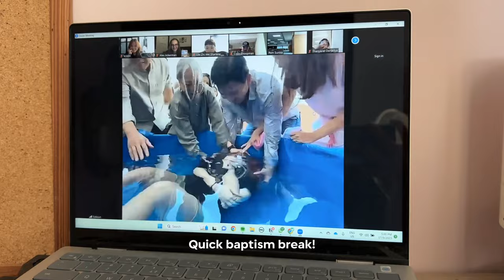Move into my university dorm with me! Here's to a new chapter in life 📦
ahhh i'm starting uni! so excited for what's to come 🤍

music
BGM president: smile, happy family, sakura romance, paesaggio italiano, chocolate chip cookie, an autumn wind

hey friends! im kristin & im a 19 year old Christian Malaysian. i hope my videos make ur day a bit better. u're welcome to stay as long as u like!

with love, kristin 💌